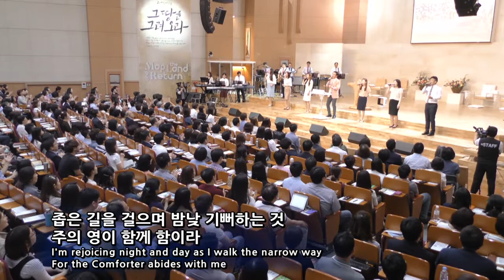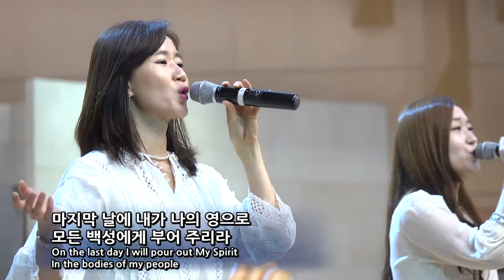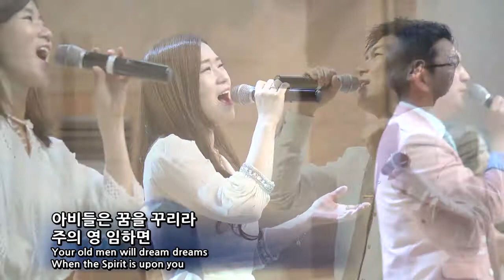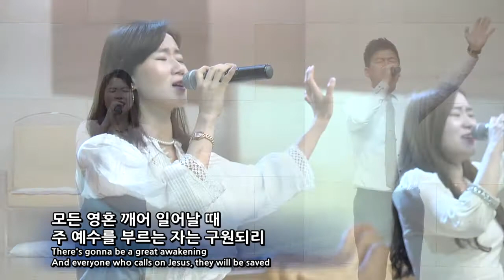2017년 09월 17일 주일 찬양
(예수 십자가에 홀린 피로써, 난 예수가 좋다오, 믿음으로 서리라, 지존하신 주님 이름 앞에)